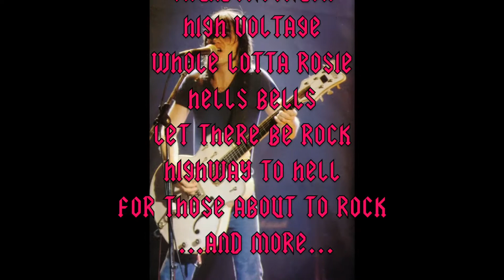A Tribute to Malcolm Young Promo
A Tribute to Malcolm Young is is a full tilt rock show that has been passionately crafted by lifetime fans of Malcolm and AC/DC. Playing the greatest hits of AC/DC and more, the show brings together musicians from Australia’s premier AC/DC Tribute with Brisbane’s hardest rocking original band, The Driving Conditions for a night not to be missed!
for more info and bookings!